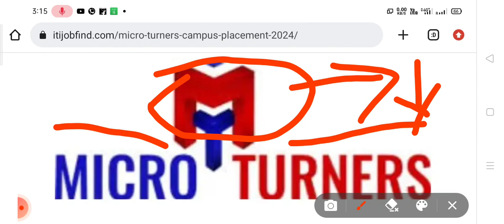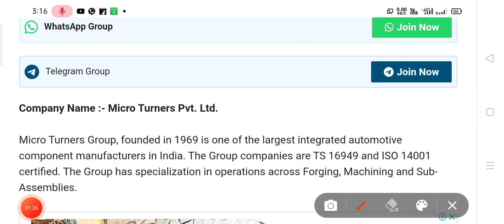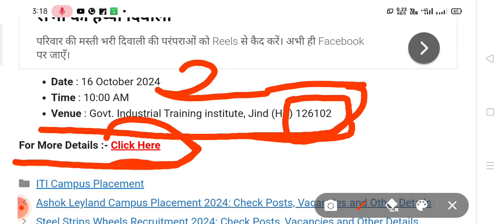Micro Turners Campus Placement 2024| Freshers | Machine Operator | 100 Posts|ITI Pass| October 2024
Resume
Micro Turners Campus Placement 2024: Check Posts, Vacancies and Other Details

October 11, 2024 by Dinesh

10th/12th Marksheet

ITI Pass Certificates

Aadhar Card

Venue : Govt. Industrial Training institute, Jind (HR) 126102